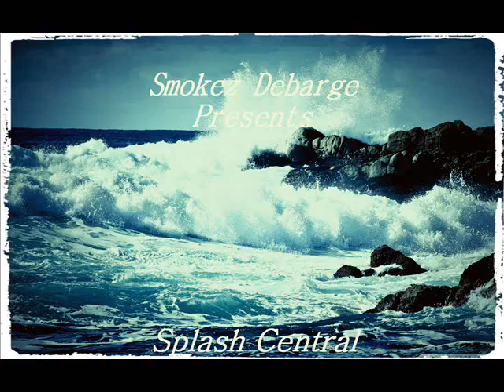BattleZonedTJ-Like a wave(Ambient/Acid type beat)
New instrumental tape coming soon.